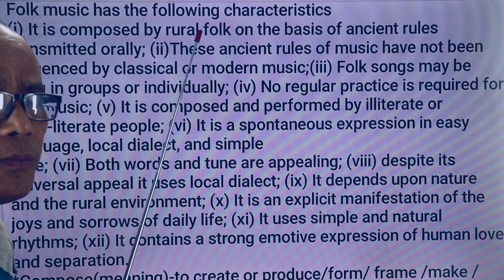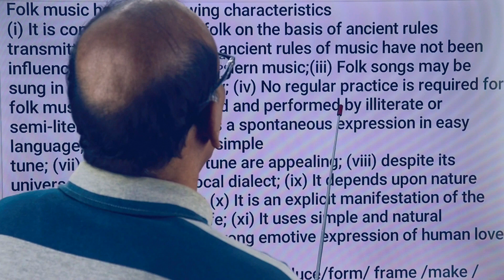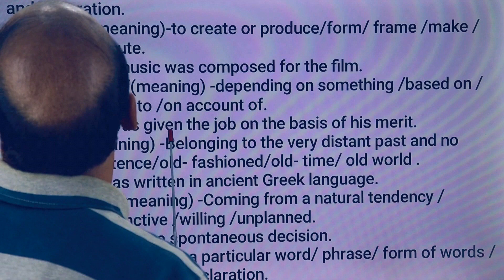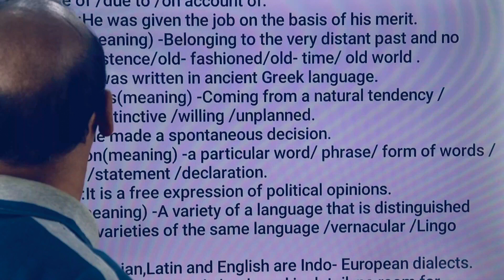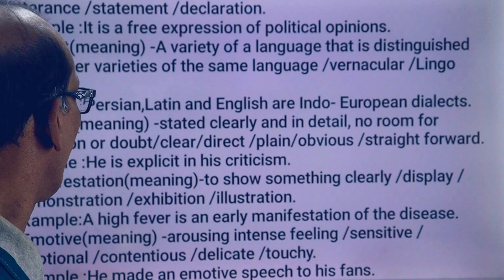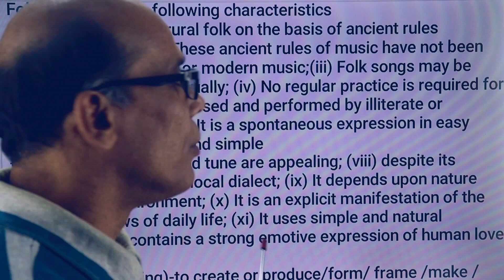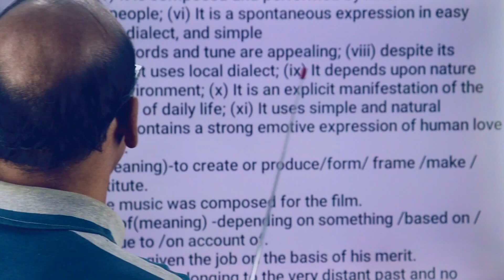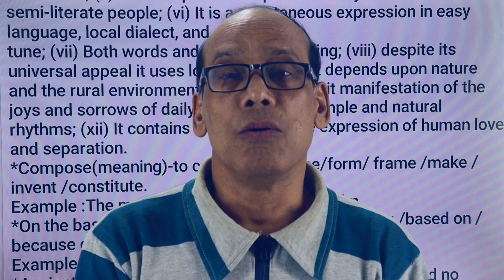HSC English Textbook. Unit-5/Lesson-2 (Part-2)Folk Musicসিনোনীমসহ শব্দ শব্দ বাক্য বাক্য বঙ্গানুবাদ।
English For Today (Classes xi-xii)
Unit-5/Lesson-2 (Part-2).
Folk Music -লোক সঙ্গীত।
কিছু জটিল শব্দের meaning in English with synonyms. Example sentences with the complicated words দেয়া হয়েছে।শব্দ শব্দ বাক্য বাক্য বঙ্গানুবাদ করা হয়েছে।বঙ্গানুবাদ করে দিলে ছাত্র-ছাত্রীদের সুবিধা হবে ভেবে আমি মূল টেক্সট এর বঙ্গানুবাদ করে দিয়েছি। কিছু জটিল শব্দের ইংরেজি সিনোনিমের পাশাপাশি ওই শব্দগুলোর আবার এক্সাম্পল সেন্টেন্স গুলো উল্লেখ করেছি। আমার এ এক অভিযান।এক দুদিন পর পরেই  বঙ্গানুবাদ এর ভিডিওগুলো আপলোড করছি। টেক্সটের এর অনুবাদ সরল বাংলায় করেছি যাতে ছাত্র-ছাত্রীদের বুঝতে কোন কষ্ট না হয়। এ এক ধারাবাহিক প্রক্রিয়া।